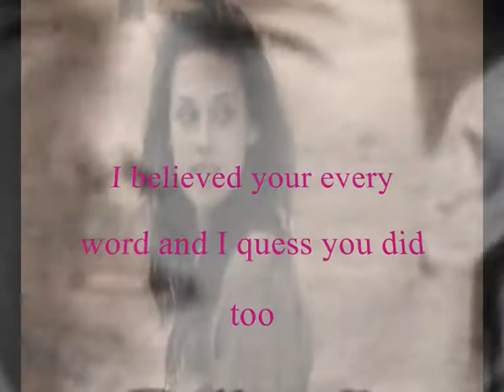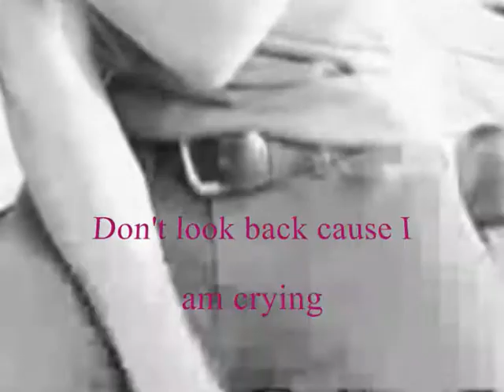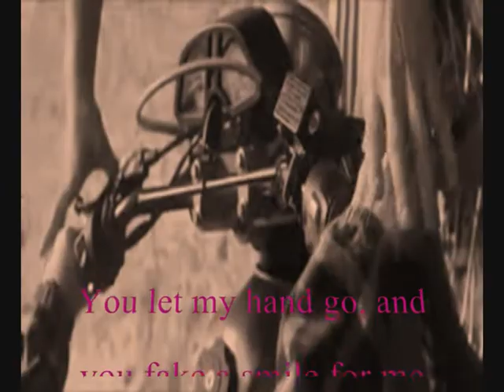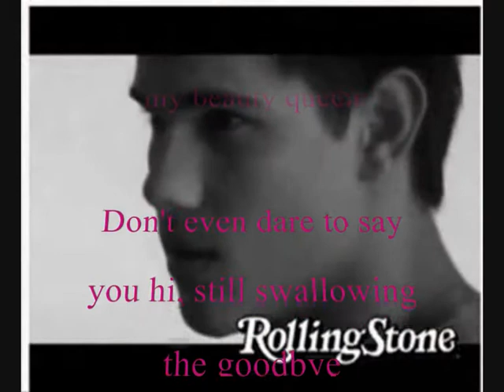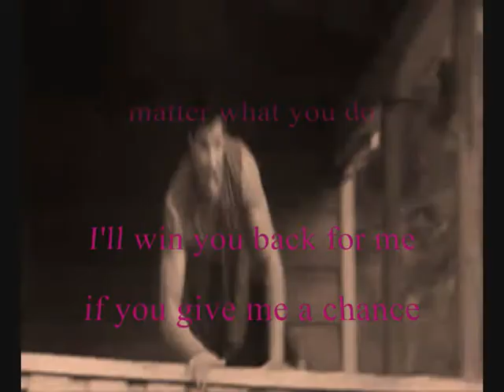Jacob Black e Bella Swan - Tallulah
Sonata Arctica - Tallulah
...prendi la mia mano e attirandomi verso di te, cosi vicino a te.
Io ho un sentimento, tu non hai parole.
Ne ho trovata una per te: bacio la tua guancia, ti dico addio, vai via.
Non guardare indietro Perché sto piangendo.